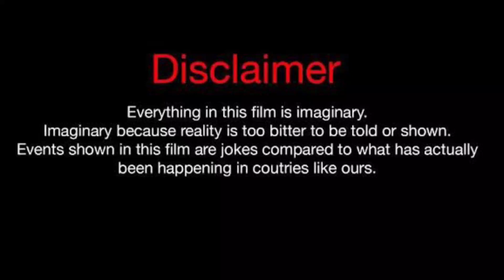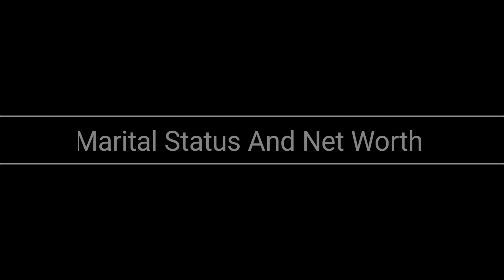Ohsoally Vs Mike Bless (Kountry Wayne Member) Real Life Partners 2023